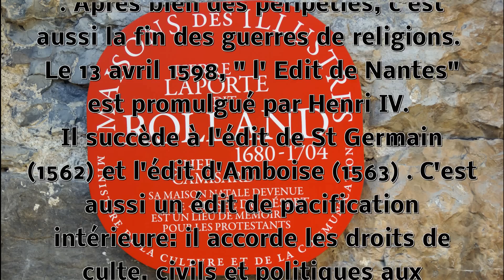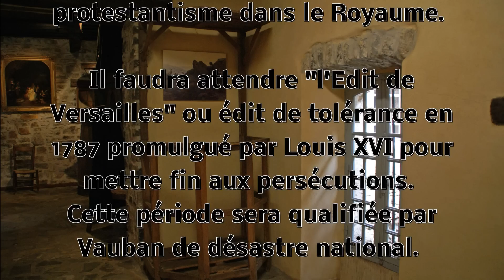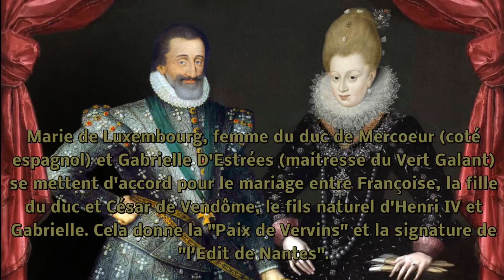Tolérance - Camisards - musée du désert - Révolution française- laïcité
Musée privé: les photos sont interdites et les ouvrages de Samuel Bastide sont soumis aux droits d'auteur. C'est pourquoi , j'ai opté  entre  rappeler ou faire découvrir ces pages tragiques et grandioses de notre Histoire grande et petite en rendant difficile et limitant la vision des images. J'espère que cela vous donnera envie d'aller rendre une visite à ce fabuleux  et incontournable  Musée du Désert.
Qu'il me soit pardonné ...